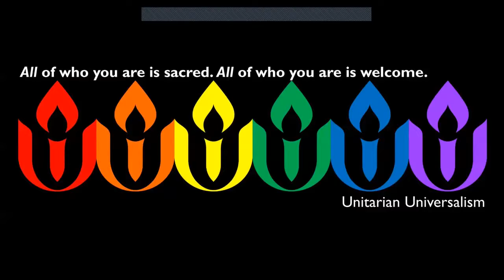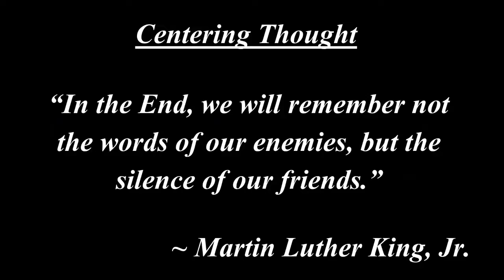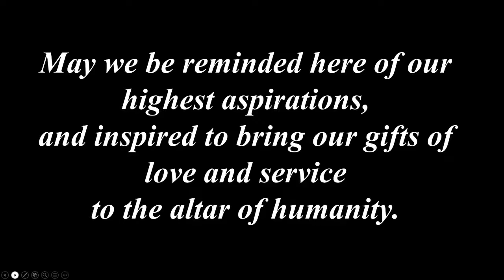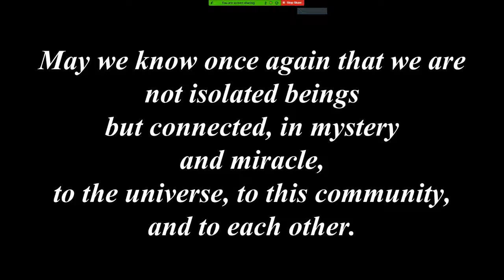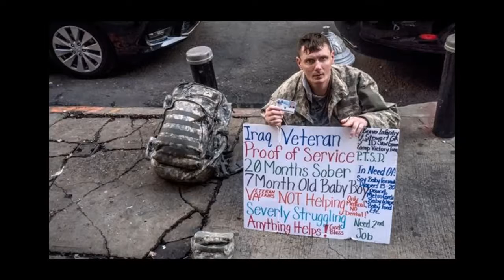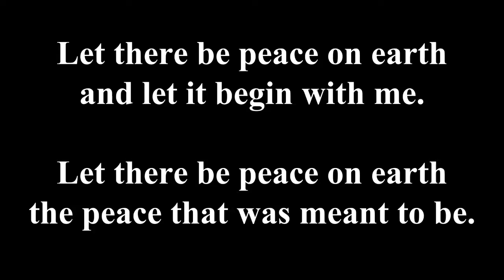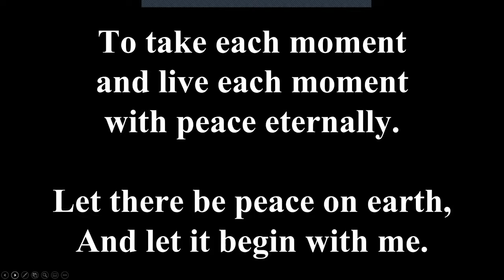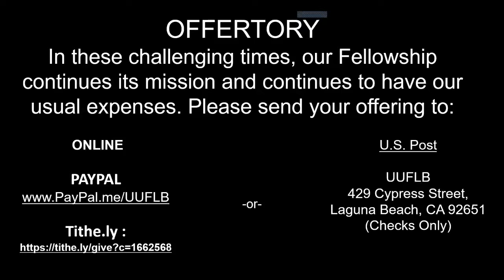REPLAY - Zoom Service - May 24, 2020 - Memorial Day: Serving Those Forgotten or Invisible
MEMORIAL DAY: Serving Those Forgotten or Invisible
John describes his sermon this way, "War is not easy,
and it takes a toll on our soldiers' spirits. Do the ideas of Beloved Community extend to veterans, past and present?"

Sunday Worship Service - May 24, 2020
Speaker: John Bloom Ramirez
Worship Associate: Pam Flodman
Music Director: Carole Cole
Zoom Technician: Don West, Jr.

10:45 join us to chat and watch a music video
11:00 service begins